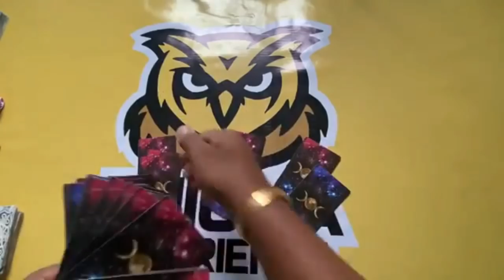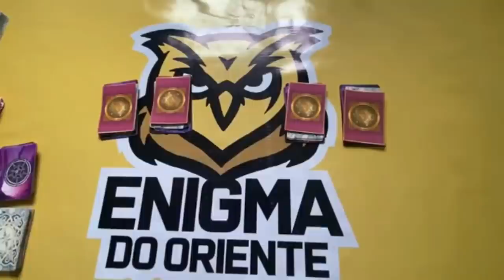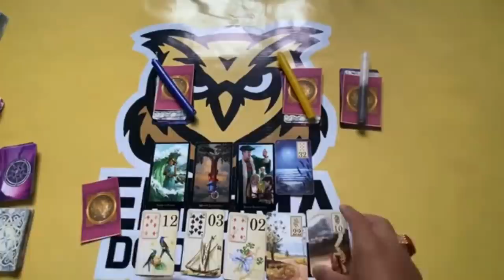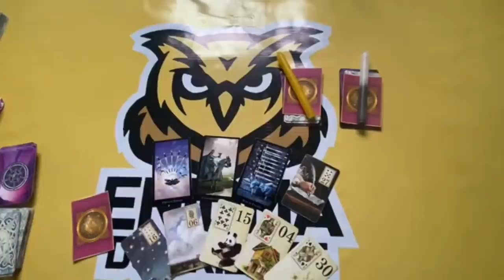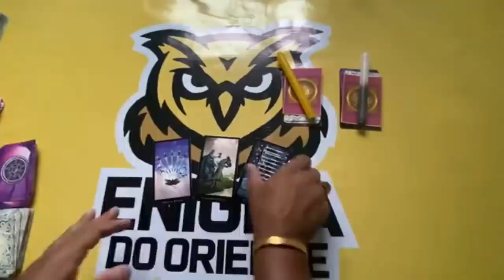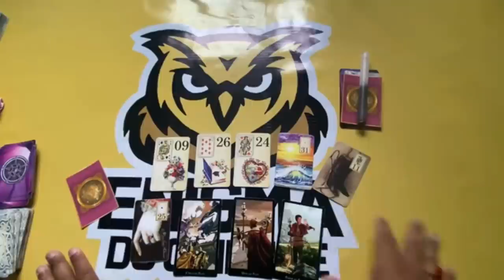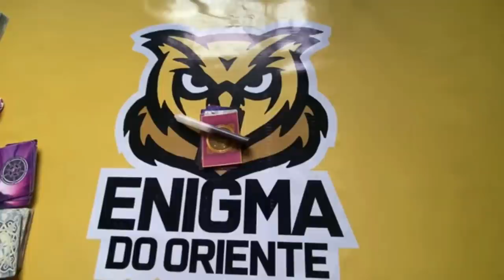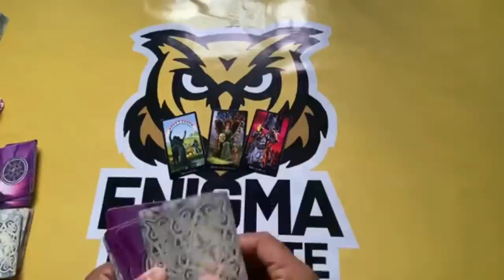ELE HOJE EM RELAÇÃO A VOCÊ! !!💘 [ Tarot Responde ] Tarô [Tarô ] Tarot